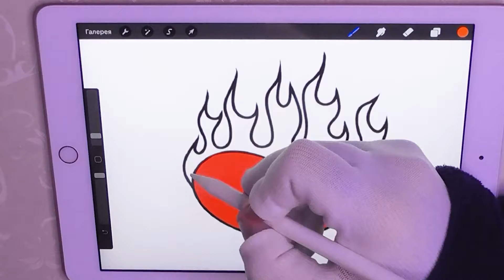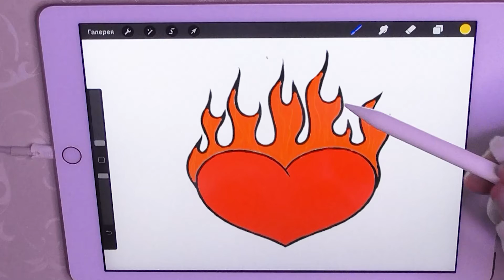Fire Heart - Coloring Pages | How To Color Draw | Apple Pencil Ipad